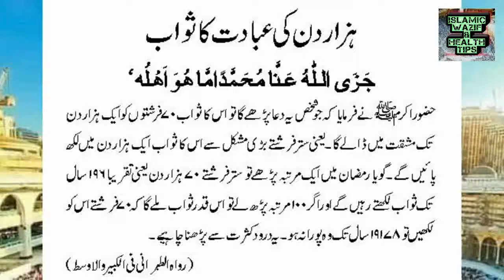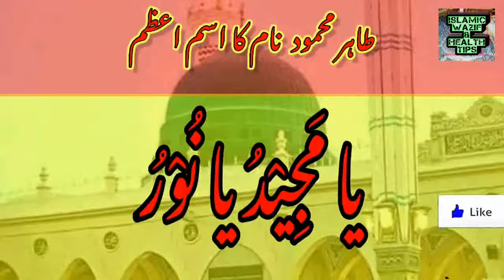Tahir Mehmood name ka isme azam || طاہر محمود نام کا اسم اعظم || علم لاعداد || ilm ul adad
tahir naam ka matlab

tahir naam ke ladke kaise hote hain

tahir naam ke status

tahir naam ki ringtone

tahir naam ki shayari

tahir naam ka status

tahir naam ki tone

tahir naam ka matlab kya hota hai

tahir name meaning in urdu

tahir name

tahir name status

tahir name ka matlab

tahir name signature

tahir name ringtone

tahir name whatsapp status

tahir name song

tahir naam ka gana

tahir naam kaisa hai

tahir naam ka ringtone

tahir naam ki rashi

tahir ke naam se ringtone

tahir naam se shayari

tahir ke naam ki shayari

mehmood naam ka matlab

mehmood naam ka kya matlab hai

mehmood naam ke mayne

mehmood naam ke mane

mehmood naam ki ringtone

mehmood naam ki meaning

mehmood naam ka ringtone

mehmood naam ke mahine

mehmood naam ka matlab kya hai

mahmood bin jeena isika naam hai

mera naam hai mehmood

mehmood j dil tere naam

mehmood naam ki rashi